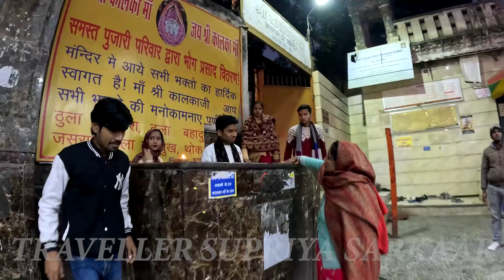दिल्ली का 3000 साल पुराना मंदिर | Kalkaji Mandir Delhi | Kalkaji Temple History | Traveller Supriya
कालकाजी मंदिर दिल्ली का एक लोकप्रिय मंदिर है। कालकाजी मंदिर कालकाजी में स्थित है और प्रसिद्ध कमल मंदिर के नजदीक है। यह मंदिर कालका देवी, देवी शक्ति या दुर्गा के अवतारों में से एक को समर्पित है...

Kalkaji Temple is a popular temple in Delhi. Kalkaji Temple is located in Kalkaji and is adjacent to the famous Lotus Temple. This temple is dedicated to Kalka Devi, one of the incarnations of Goddess Shakti or Durga...

Vlog Shoot With- GoPro- 12

You Can Find On Every Social Platforms- As Traveller Supriya Sarkaar

 / travellersupriyasarkaar